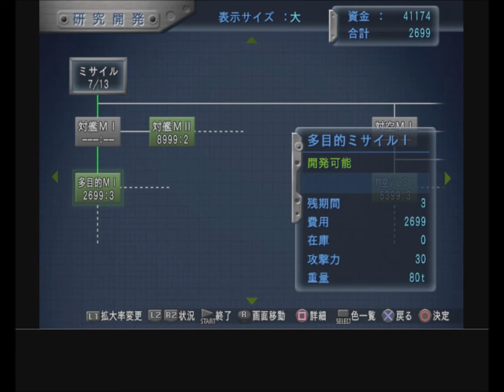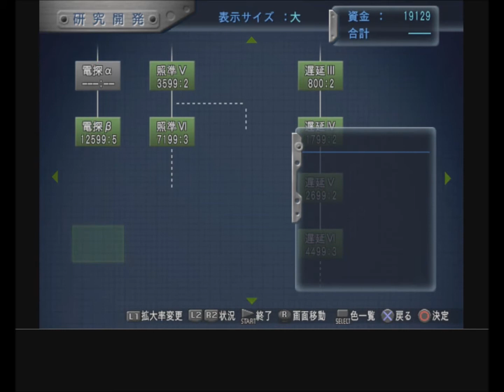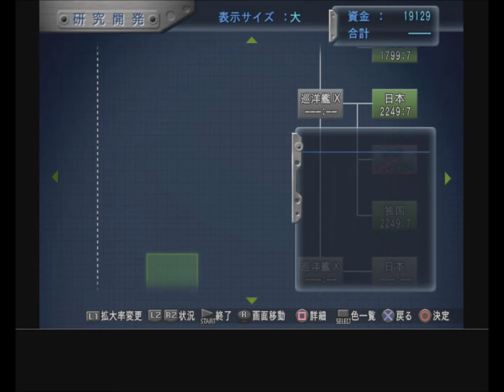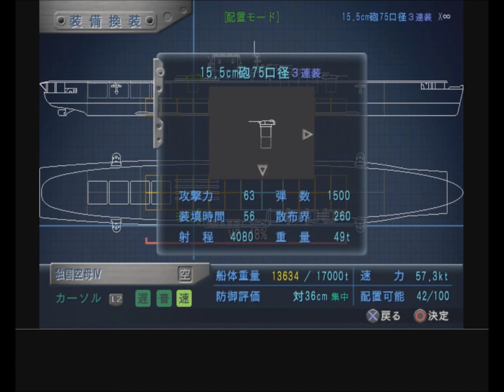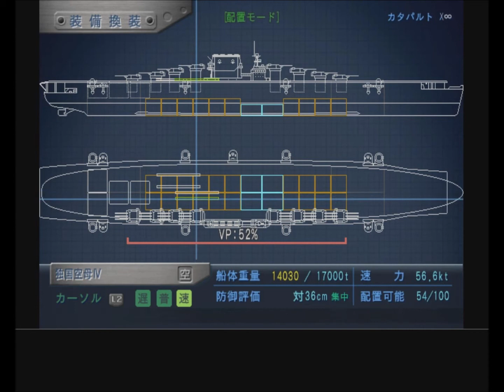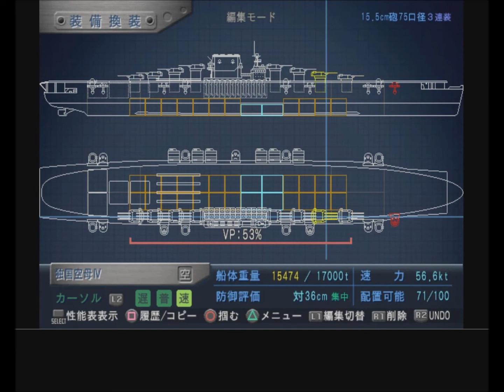【ウォーシップガンナー2 鋼鉄の咆哮】㉒【激闘の北海】 多目的ミサイルが強すぎるｗｗｗｗｗ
プレイ経過をのんびりと流していく予定！
↓↓過去げー紹介のホームページ